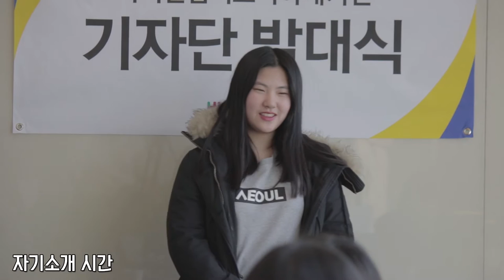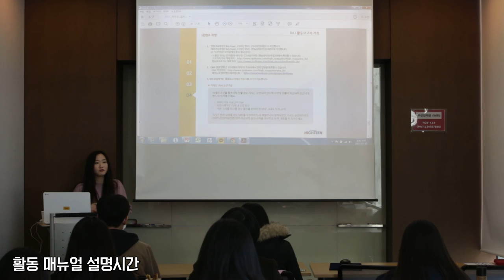[하이틴TV] 2017 고교생기자단 발대식